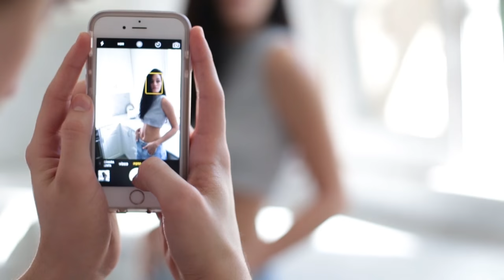Love birds Oriana Sabatini y Julian Serrano | Anita Thomas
➜ ShortFashionFilm

Feat. Oriana Sabatini & Julian Serrano
Video & Editing: Anita Thomas
Makeup & Hair : Kahle Makp
Styling: Justina Martinez Rolon